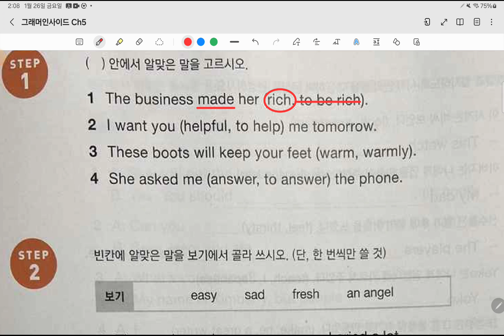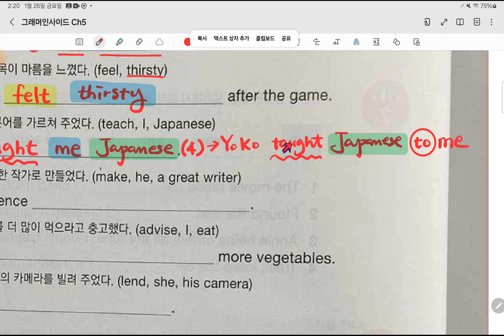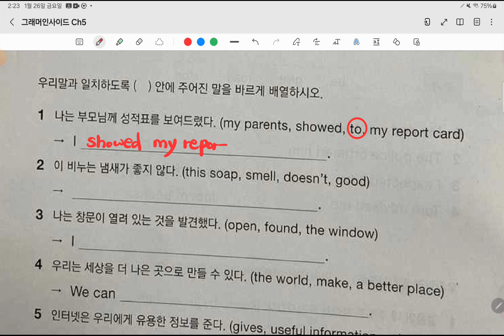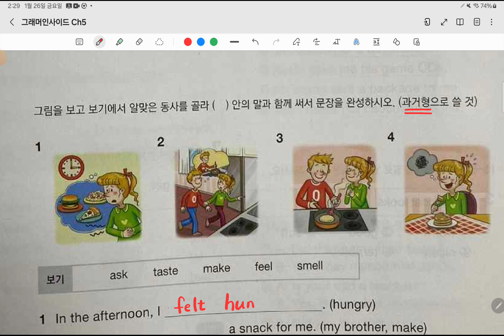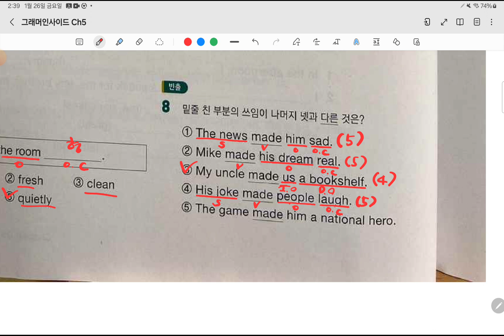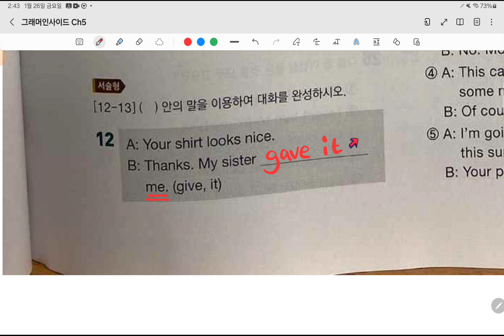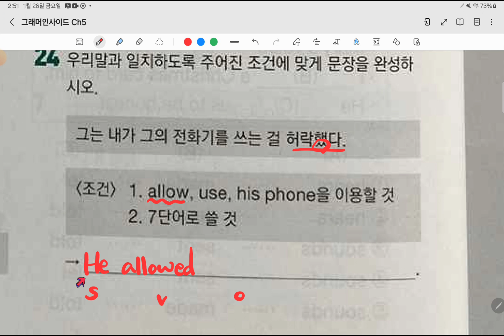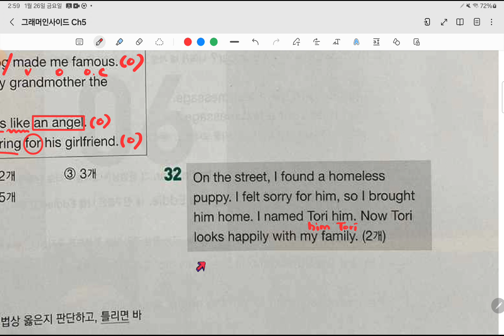그래머인사이드1(5강-2)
그래머인사이드1(5강2), 영어문법, 동사의종류, 문장형식, 영어공장, 진해영어공장